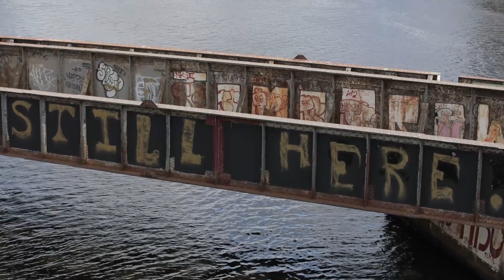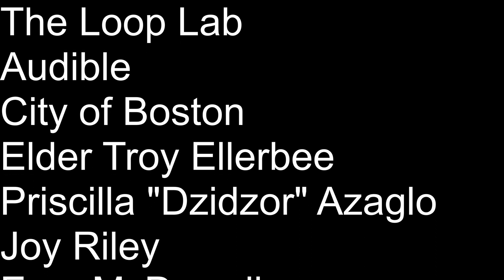The Act of Rebounding ("An Audible Dialogue) Film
Presenting: "The Act of Rebounding"

In the Boston-Cambridge Black community, there are
inspiring stories of institutions and individuals
that use their intelligence and natural talent with limited resources to improve the lives of others and their own. Please enjoy learning about some of their stories. Thank you to all who supported helping making this project possible.

Dir. By: John Ravenell Jr.

Supporting Team: Jan Smith, Stephen Springer, Chris Bernardi
Drone Footage: City of Boston

Special Thanks To:
The Loop Lab
Audible
City of Boston
Elder Troy Ellerbee
Priscilla "Dzidzor" Azaglo
Joy Riley
Ezra McDowall
Chris Hope
Moses Michel
Channtel Ravenell
Ravenell - Whitehead - Blue - Murray Family